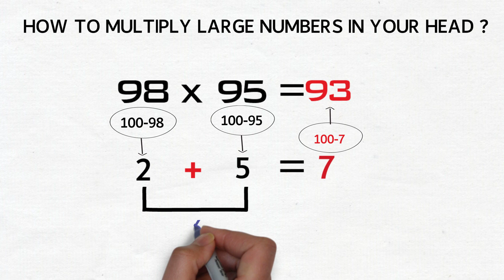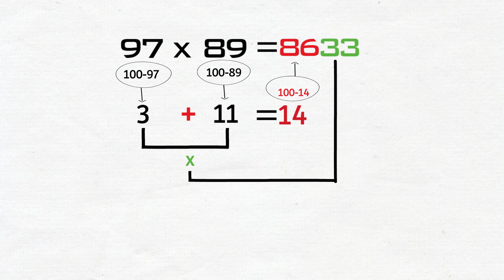Math Trick: How to multiply large numbers in your head?